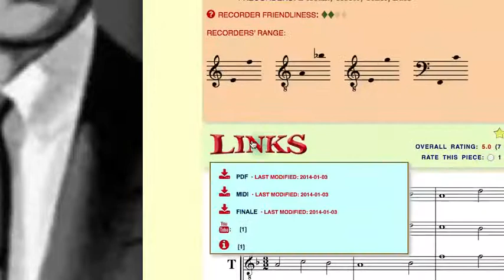Downloading files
How to download files from a entry.